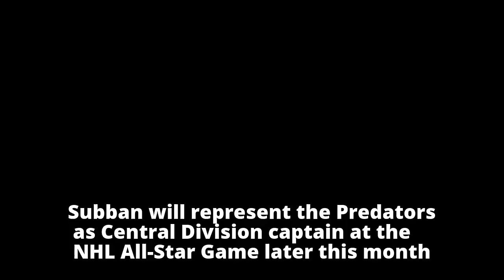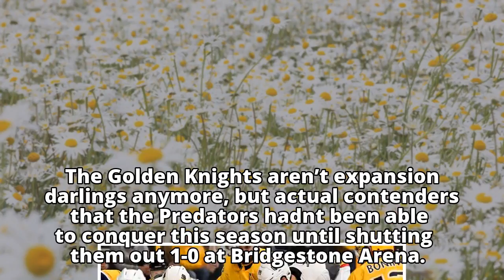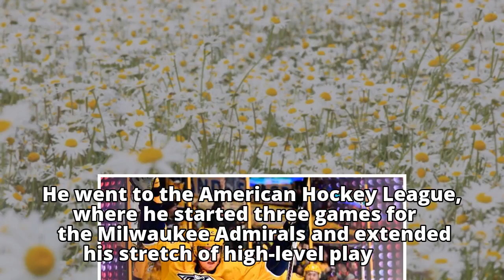Predators conquer conference-leading Vegas Golden Knights, but lose Ryan Johansen